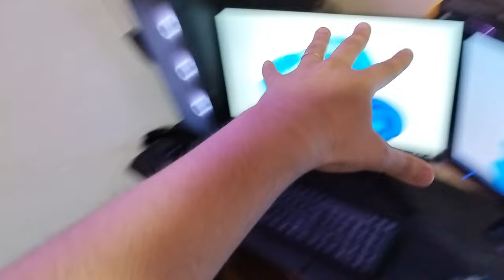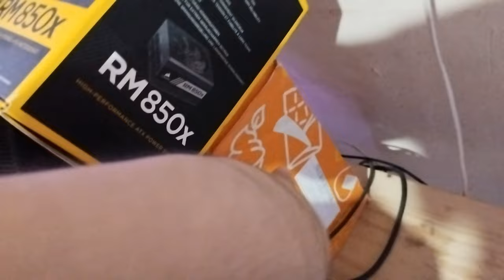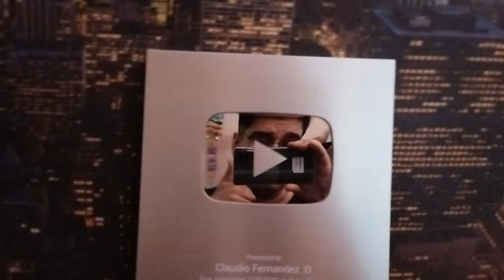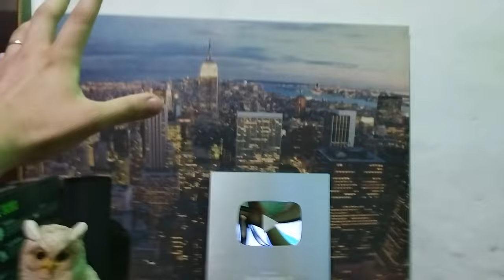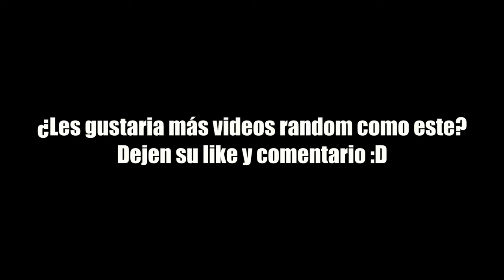MI SETUP GAMER 2022 | Claudio Fernandez :D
Este no es el mejor setup gamer del 2022/2023 pero es donde grabo y produzco todos mis videos para el canal. Disfruten de Sonic, Crash, Cuphead y mucho más :D